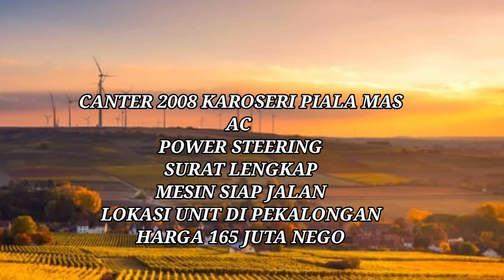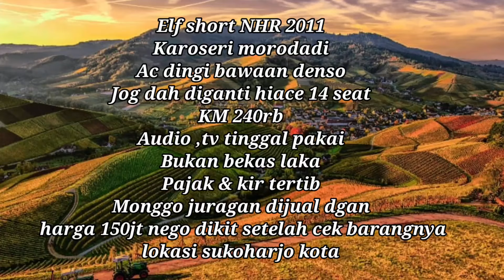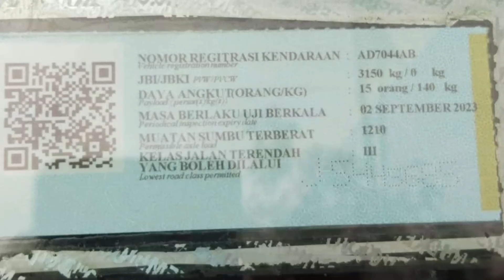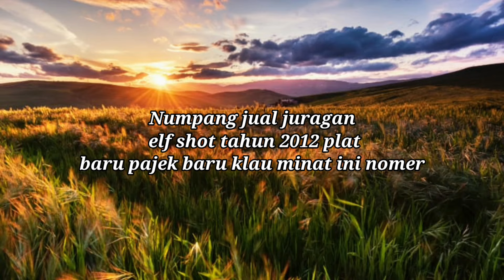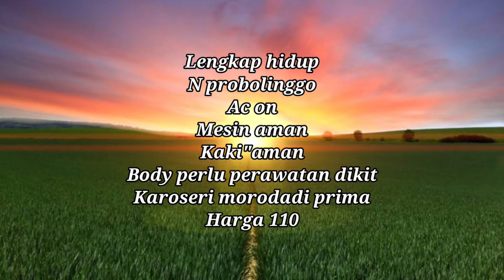canter short piala mas INFORMASI HARGA ISUZU ELF SHORT +Canter